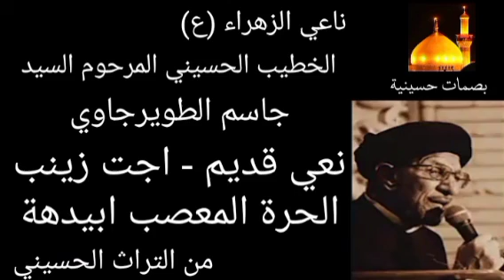نعي قديم - اجت زينب الحرة المعصب ابيدهة الخطيب الحسيني المرحوم السيد جاسم الطويرجاوي